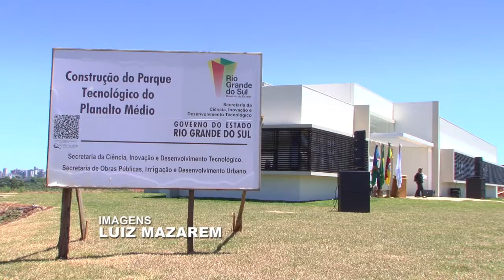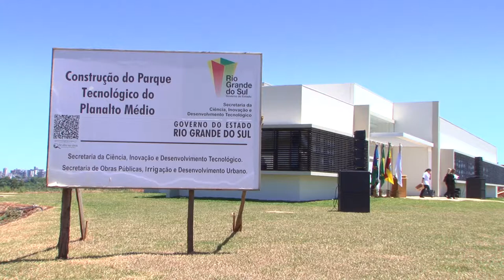Primeiro parque tecnológico fora da Região Metropolitana é inaugurado em Passo Fundo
O Governo do Estado, por meio da Secretaria de Ciência, Inovação e Desenvolvimento Tecnológico, inaugurou nessa segunda-feira (4) o Parque Científico e Tecnológico UPF Planalto Médio, em Passo Fundo. O projeto é uma parceria do governo com a Universidade de Passo Fundo (UPF) e prefeitura do município. É o primeiro parque consolidado que vai operar fora do eixo da grande Porto Alegre.